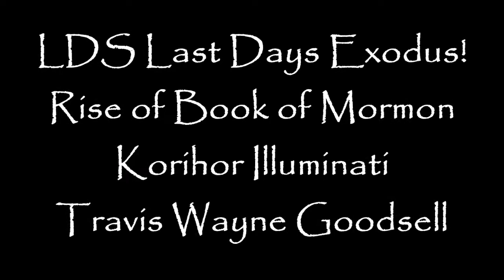LDS Last Days Exodus! Rise of Book of Mormon Korihor Illuminati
Thumbs up for wise virgins
Thumbs down for foolish virgins